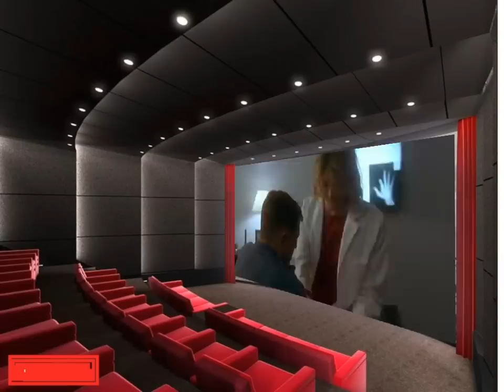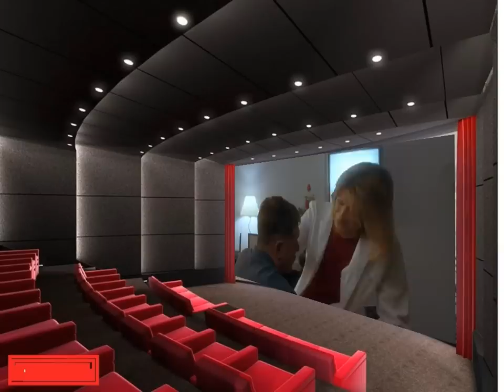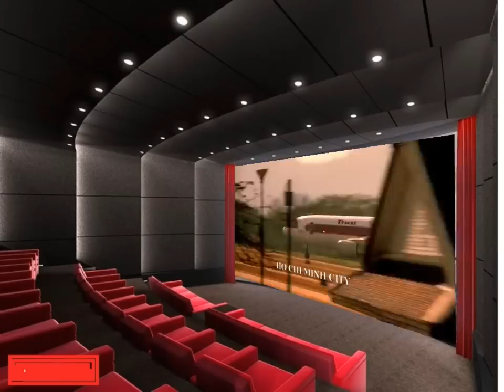Sniper 3 Full Movie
Sniper Thomas Beckett (Tom Berenger) is hired by NSA officials, William Avery (Denis Arndt) and Richard Addis (William Duffy) to perform a covert operation to eliminate a suspected terrorist. The terrorist turns out to be a friend of Beckett's and the real purpose of the mission turns out to be something other than what Beckett was told.
Less
Genre:
Drama, Thriller, Action
Stars:
Tom Berenger, John Doman, Byron Mann
Director:
P.j. Pesce
Country:
United States